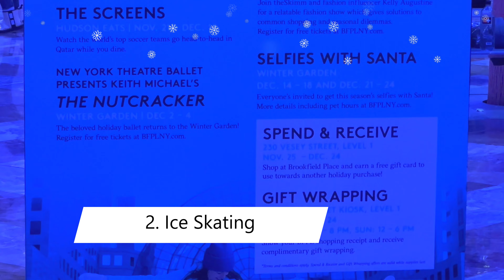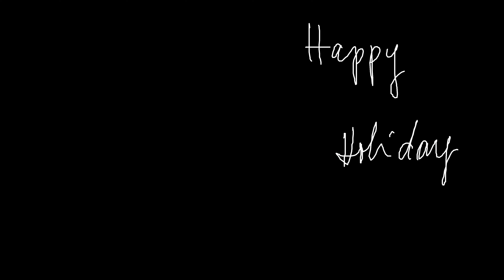Brookfield Place, Christmas Events in 2022, Meet Santa, Ice Skating, Lanterns, Childcare and more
Brookfield Place, 230 Vesey Street, New York, NY 10281 at the World Trade Center.

Enjoy your time with a range of options:
1. Lanterns, or Illuminations in the Winter Garden
2. Ice Skating in the Rink
4. On-Demand Childcare, by Big & Tiny
5. Fitness and Shopping, while children enjoy time in the childcare facilities. Shops and Equinox is in the building
Food and Dining make the place ideal to spend a pleasant time there.

0:00 Christmas time at Brookfield Place, 2022
0:15 List of 5 activities
0:22  1. Lanterns in the Winter Garden
0:33  2. Ice Skating in the Rink
1:07  3. Meet with Santa
1:27  4. On-Demand Childcare; Big & Tiny is in the complex
1:35  5. Fitness & Shopping, by Mom & Dad, while enjoying On-Demand Childcare
1:50 Ending credits

Shot on iPhone 12, Pro Max in 4K.